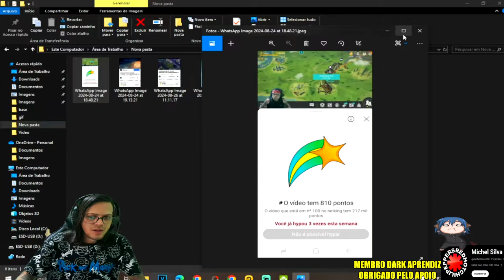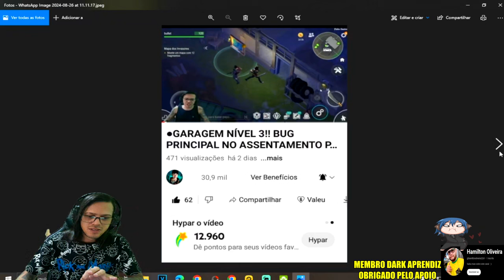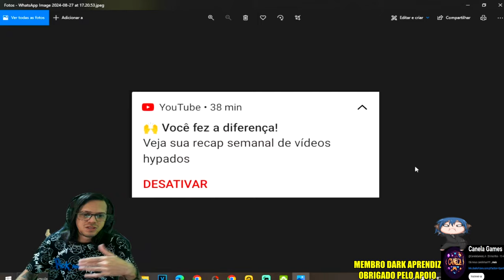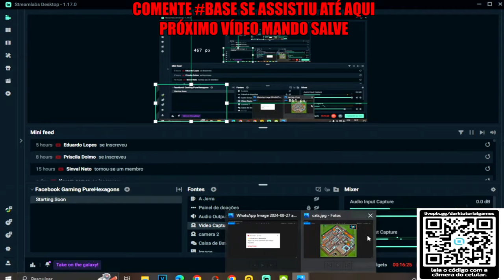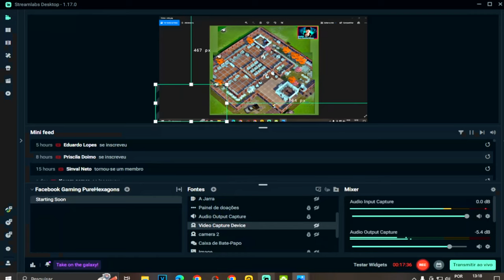●LAYOUT DA BASE ATUALIZADO 2024 - MURALHA NÍVEL 5 FULL 👁 SKIN ESPECIAL DE CONSTRUÇÃO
▬▬▬▬▬▬▬▬▬▬▬ஜ۩۞۩ஜ▬▬▬▬▬▬▬▬▬▬▬▬▬

Deixe o Like - 00:00
SE INSCREVA E DEIXE O LIKE  - 12:00